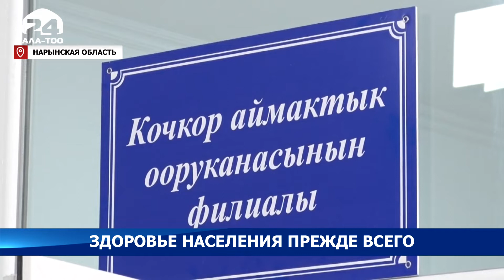Здоровье населения прежде всего